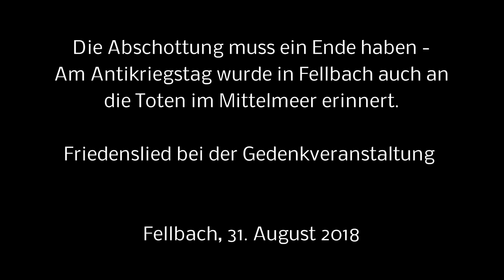Die Abschottung muss ein Ende haben - Die Marbacher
Die Abschottung muss ein Ende haben -
Am Antikriegstag wurde in Fellbach auch an die Toten im Mittelmeer erinnert

Fellbach. Der DGB-Ortsverband Fellbach lud am Freitag, 31. August 2018, zu seiner traditionellen Antikriegstagsveranstaltung am Friedensbaum in Fellbach ein. 75 friedensinteressierte Menschen folgten der Einladung.

Im Anschluss an die Gedenkveranstaltung gaben die Marbacher ein Livekonzert. Sie präsentierten alte und neue Friedenslieder sowie antifaschistisches Liedgut und luden immer wieder zum Mitsingen ein. Es war ein sehr nachdenklicher und auch kurzweiliger Liederabend.